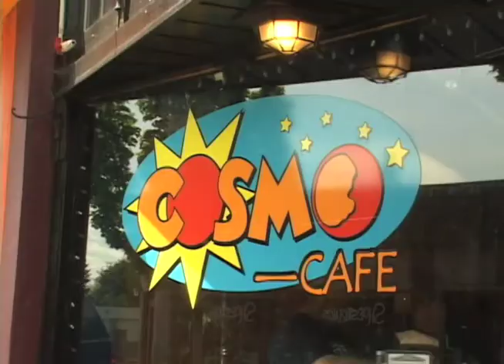Nicole Compton Final VP1 Project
This is my video production 1 final.

Starring: Kim Compton, Kristen Miller.